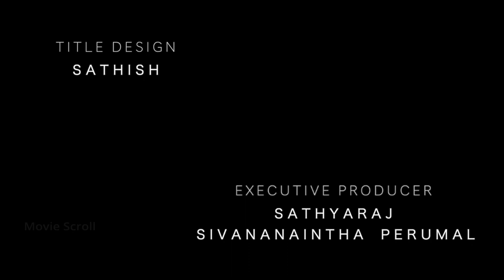CUP OF TEARS - Tamil Short Film | Raja Sekar Naan Dhan | Movie Scroll | Women's Day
Director - Rajasekar NaaN DhaN
Dop - Vishnu Mani Vadivu
Editor - MS Dinesh
Title Design - Sathish v Sathya
Sound design -Siva Bala (High Octave Studio)
Violin - Raja Ravi
Colorist - Siva Santhosh
Producer - Somu Dev
Executive Producers- Sathyaraj & Perumal
Assistant Director - Sri Ram
Cameraman Assistant -Shankar
Cast- Shanu, Karthik, Venkatramani, Avanthika
Dubbing Artists - Vijaya Ragavan & Riya
Camera & Lights - Studio Guru